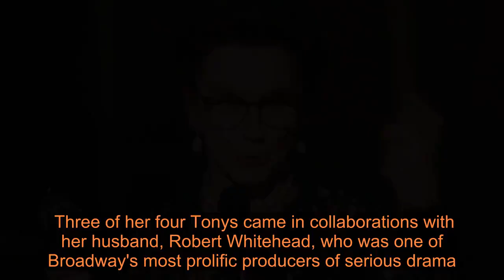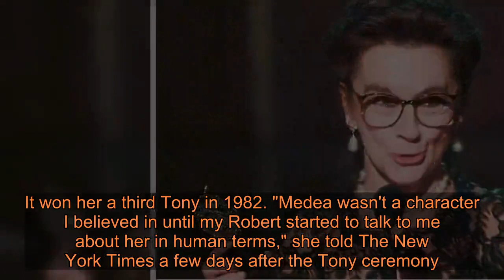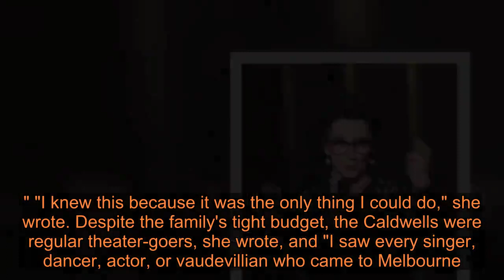Zoe Caldwell, 4-time Tony Award winner, dead at 86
Her son Charlie Whitehead said her death was due to complications from Parkinson's disease. DREW CAREY'S EX-FIANCEE AMIE HARWICK'S CAUSE OF DEATH REVEALED The Australian-born actress played in regional theaters around the English-speaking world before becoming the toast of Broadway in 1968, and winning her second Tony, for "The Prime of Miss Jean Brodie." Among her other characters were Cleopatra, Saint Joan, Mother Courage and authors Colette and Lillian Hellman. Over time, she accepted only roles that offer a particular challenge. If she thought, "Oh, I can do that," she didn't want to do them, she said in 1986. Three of her four Tonys came in collaborations with her husband, Robert Whitehead, who was one of Broadway's most prolific producers of serious drama. ESTHER SCOTT, 'BOYZ N THE HOOD' AND 'DREAMGIRLS' ACTRESS, DEAD AT 66 She cited his influence in her decision to do "Medea," the ancient Greek drama of a woman who is betrayed by her lover and kills their children in revenge. It won her a third Tony in 1982. "Medea wasn't a character I believed in until my Robert started to talk to me about her in human terms," she told The New York Times a few days after the Tony ceremony. "I suddenly understood how a creative force of nature can become destructive if it is mucked up, polluted, depurified — like the atom." Terrence McNally's "Master Class," which debuted on Broadway in 1995, was another joint effort with Whitehead. It won Caldwell her fourth Tony and brought Whitehead, as producer, the Tony for best play. KIRK DOUGLAS AND WIFE ANNE BUYDENS REMAINED DEVOTED, IN LOVE WITH EACH OTHER, SAYS PAL She played Callas as the opera superstar critiques, cajoles and inspires a trio of budding singers taking part in the uniquely intense musical education session called a master class. "A performance is a struggle. You have to win," she said as Callas. Then-Associated Press drama critic Michael Kuchwara called Caldwell "incandescent" and said she gave "the performance of her career." ANN E. TODD, CHILD STAR IN 1939'S 'INTERMEZZO,' DEAD AT 88: REPORTS Caldwell was born in 1933 in Melbourne, Australia, to a family struggling to make it through the Depression. In her memoir, "I Will Be Cleopatra," she wrote that she knew at an early age that her job would be "keeping audiences awake and in their seats." "I knew this because it was the only thing I could do," she wrote. Despite the family's tight budget, the Caldwells were regular theater-goers, she wrote, and "I saw every singer, dancer, actor, or vaudevillian who came to Melbourne." She made her stage debut at age 9 in a Melbourne production of "Peter Pan." JA'NET DUBOIS, 'GOOD TIMES' ACTRESS, DEAD Her husband died in 2002 at a